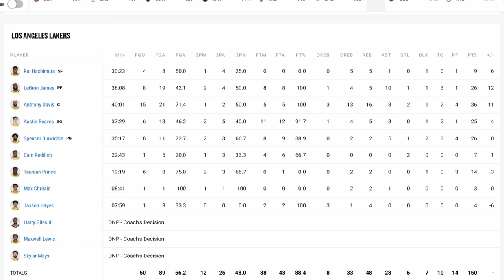Lakers Vs Pacers | Lakers GameTimeTV | Lakers Highlights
Lakers Improve to 39-32!
What a high scoring game, Lakers Scored 150 in this one!
Was a great game but kind was nerve racking there in the 4th with the Pacers making on those 3 late but glad they got the W!
Now Lakers go on the road for 6 games!